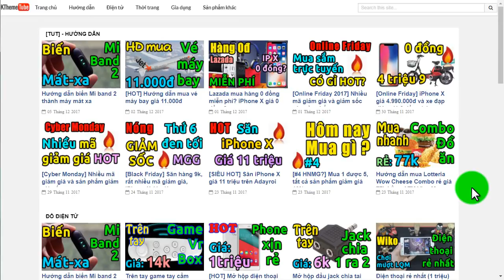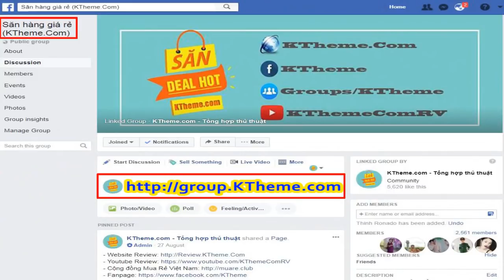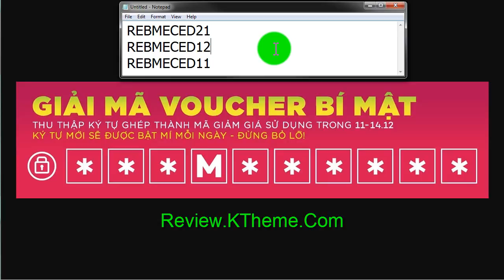Voucher bí mật Lazada 12/12 (mã giảm giá Lazada mưa sale băng)